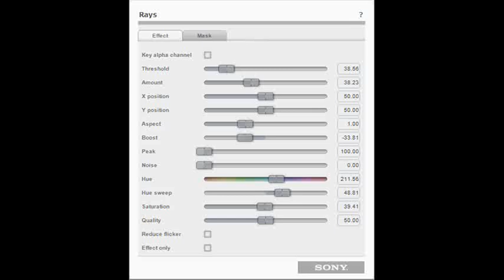How to Make SpectraLeafGreenPower